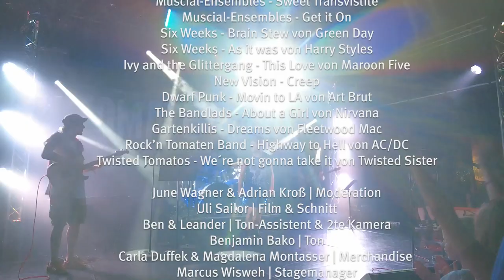Tomate Glam Rockt! 2022 in der WABE Berlin von tomatenklang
Es war eine unvergessliche Nacht bei tomaterockt2022! Hier ist unsere Hommage an alle Nachwuchsmusiker:innen unter euch und ein riesiges Dankeschön an unser großartiges Team und traumhafte Partner:innen! Wir hoffen, es gefällt euch! Let there be Glam und Kommentare…

Rund 150 Kinder und Jugendliche präsentierten ihr Können in der restlos ausverkauften WABE! Es war episch: 13 Bands – darunter sieben „gecastete“ Projektbands –, eine Solistin, drei Orchester- und drei Musical-Ensembles begeisterten das Publikum und sämtliche Mitarbeiter:innen. Glamour GLAM-Rock in the air and everywhere 🎸Zum Abschluss rocken die Lehrer:innen in verschiedenen Besetzungen die WABE.

Tomate! Glam! Rockt! wurde gefördert im Rahmen des Aktionsprogramms „Aufholen nach Corona für Kinder und Jugendliche“ der Bundesvereinigung Kulturelle Kinder- und Jugendbildung eV (BKJ).